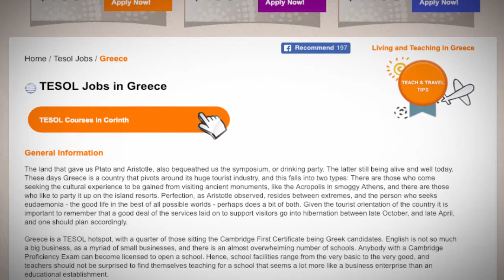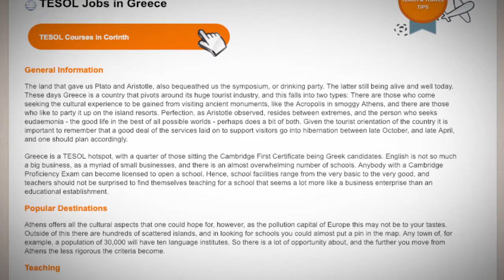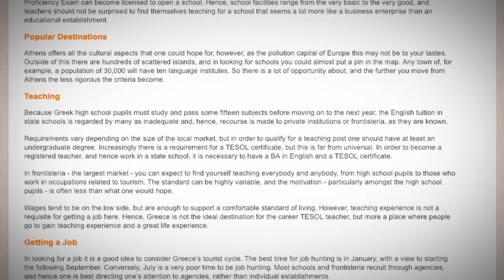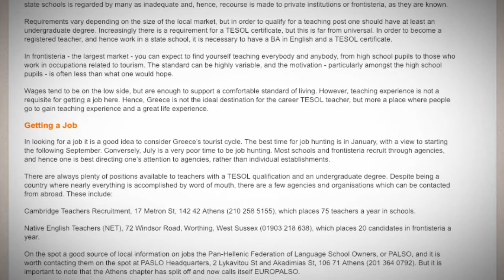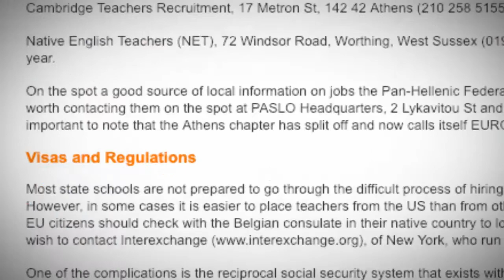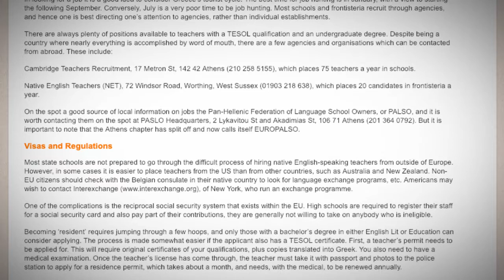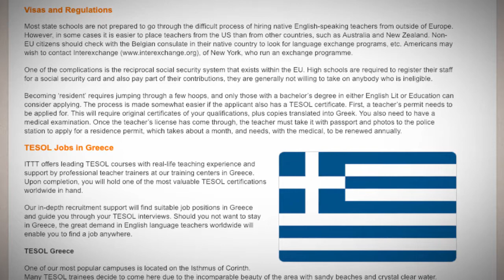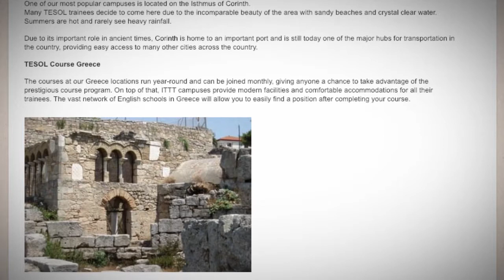TESOL Jobs in Greece | International TEFL and TESOL Training (ITTT)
The land that gave us Plato and Aristotle, also bequeathed us the symposium, or drinking party. The latter still being alive and well today. These days Greece is a country that pivots around its huge tourist industry, and this falls into two types: There are those who come seeking the cultural experience to be gained from visiting ancient monuments, like the Acropolis in smoggy Athens, and there are those who like to party it up on the island resorts. Perfection, as Aristotle observed, resides between extremes, and the person who seeks eudaemonia - the good life in the best of all possible worlds - perhaps does a bit of both. Given the tourist orientation of the country it is important to remember that a good deal of the services laid on to support visitors go into hibernation between late October, and late April, and one should plan accordingly.

Greece is a TESOL hotspot, with a quarter of those sitting the Cambridge First Certificate being Greek candidates. English is not so much a big business, as a myriad of small businesses, and there is an almost overwhelming number of schools. Anybody with a Cambridge Proficiency Exam can become licensed to open a school. Hence, school facilities range from the very basic to the very good, and teachers should not be surprised to find themselves teaching for a school that seems a lot more like a business enterprise than an educational establishment.